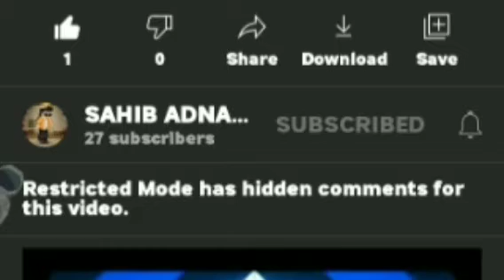result of girls